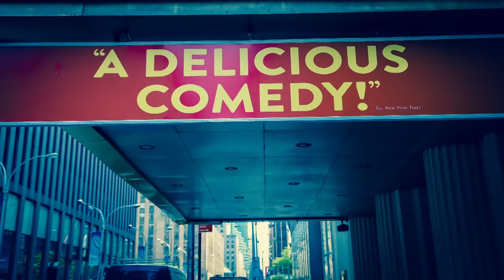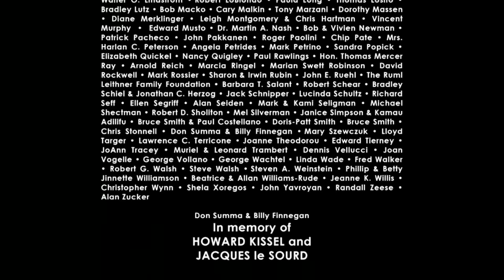Theater Talk: Roundabout at 50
We celebrate the 50th Anniversary of the Roundabout Theatre Company, the largest and one of most influential not-for-profit theaters in the USA. Our guests are the Roundabout's Artistic Director, Todd Haimes; Jim Carnahan, its Director of Artistic Development and Casting; plus Associate Artistic Director, Scott Ellis.

The trio chronicles the history of the cultural institution, which was founded in 1965 in a converted supermarket and has grown under Haimes' leadership (which began in 1990) into an artistic empire that includes five theaters, both on and off Broadway.

The panel also discusses Roundabout's Broadway revival of “She Loves Me,” which starts February 19 at Studio 54. The classic Sheldon Harnick/Jerry Bock musical was Roundabout's first musical production in 1993 and a huge hit, which began the Roundabout's commitment to producing a classic musical from the American repertoire every year. Scott Ellis directed that 1993 revival and is directing it again in 2016.

Taped: 10-23-15